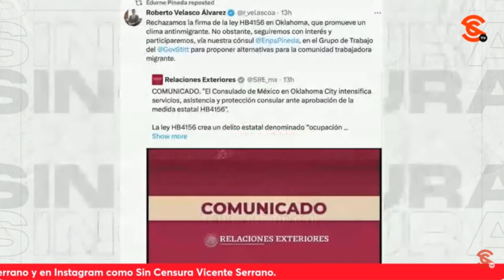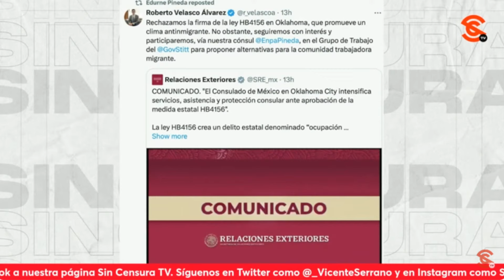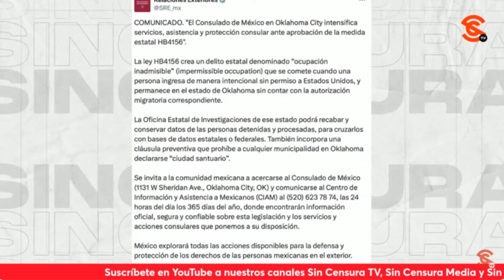¡ESTÁN DESPERTANDO LOS R4C1ST4S EN EEUU! SRE SE OPONE A LEY ANTIINMIGRANTE DE OKLAHOMA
El Jefe de la Unidad para América del Norte de la Secretaría de Relaciones Exteriores Roberto Velasco dio a conocer que México rechaza la firma de la ley HB4156 en Oklahoma, Estados Unidos pues promueve un clima antinmigrante. Esto viene a colación de la columna que publicó en el periódico La Opinión de Los Ángeles el periodista y director general de Noticias Sin Censura Antonio Ruiz sobre el despertar de los r4c1st4s.